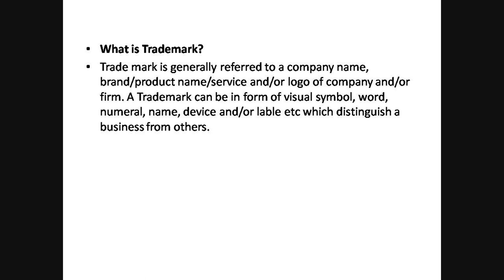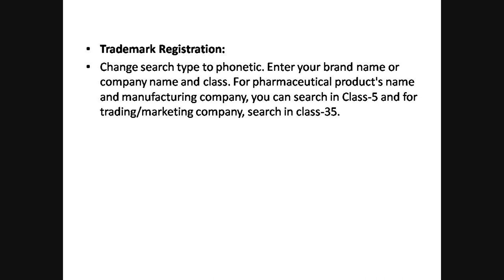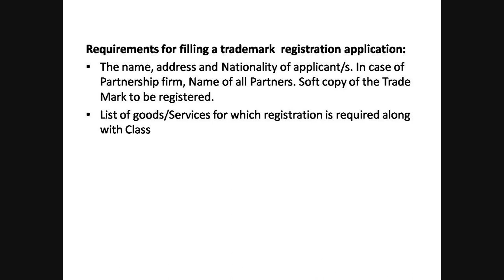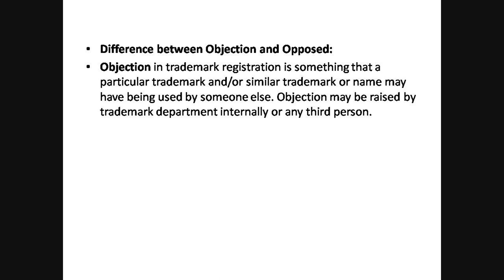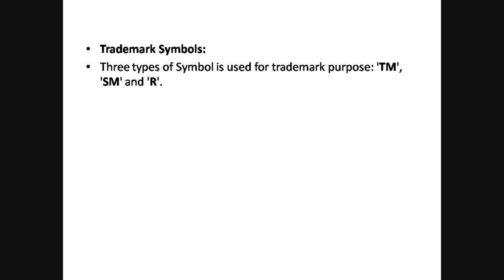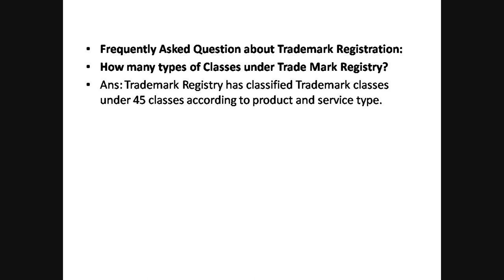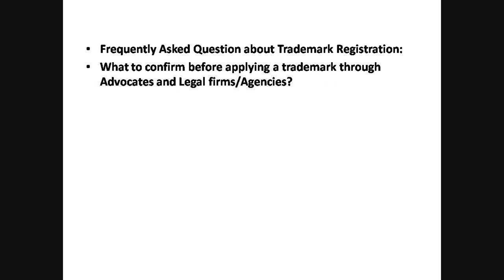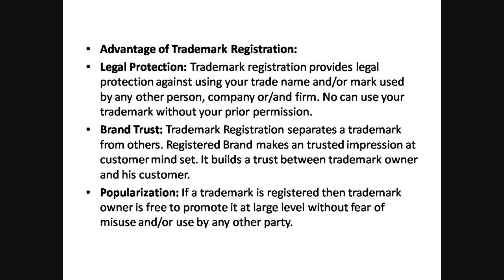जाने कैसे करे ट्रेड मार्क अप्लाई | how to apply trademark registration ? hindi me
Trade mark is generally referred to a company name, brand/product name/service and/or logo of company and/or firm. A Trademark can be in form of visual symbol, word, numeral, name, device and/or lable etc which distinguish a business from others .

'TM' stands for 'Trademark applied for'
® symbol stands for the 'Registered trademark'.
Before apply for trade mark, Trade Mark search is highly recommended